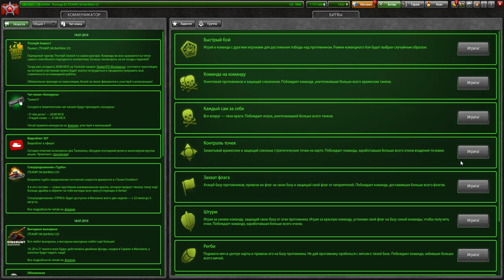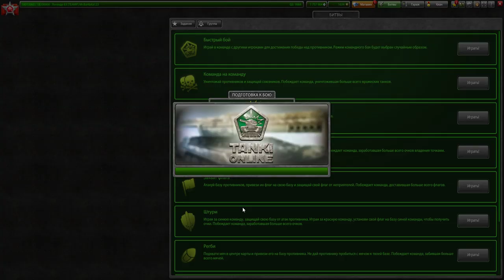● МОЙ ЛЮБИМЫЙ МОЛОТ НАКОНЕЦ НАГИБАЕТ ЗА СЧЁТ СКИЛЛА! ● БЕРСЕРК ВЫНОСИТ ДМ ● УСТРОЙСТВА ТАНКИ ОНЛАЙН